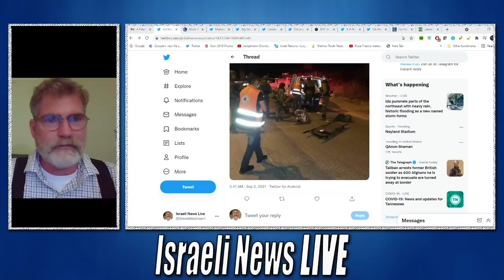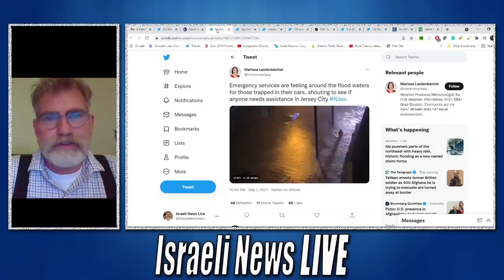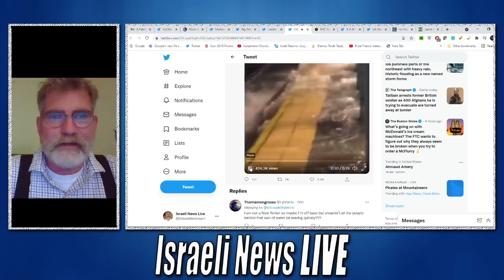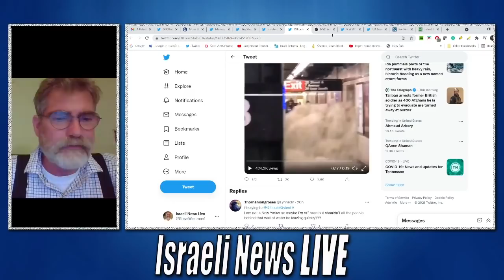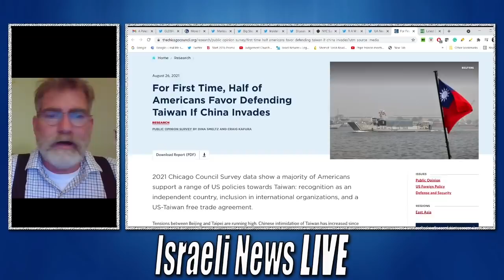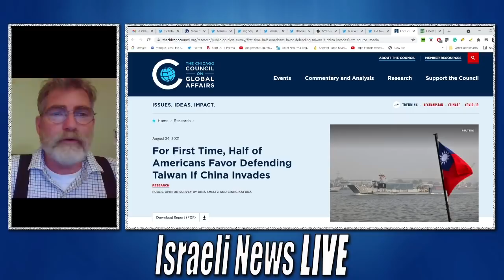Palestinian Policemen Shot Dead by IDF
Floods ravage NewYork and NewJersey